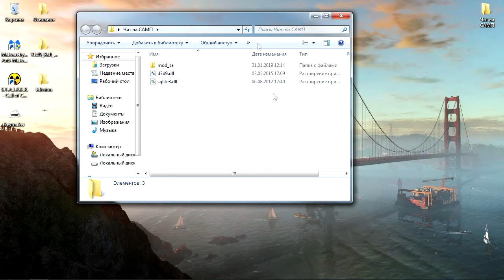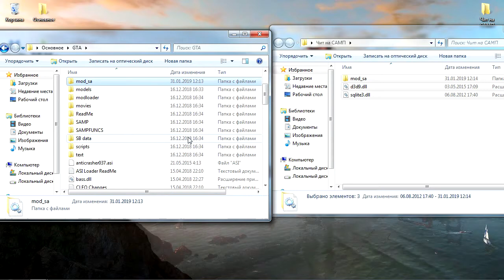Чит на SAMP 2K19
Что бы активировать чит, необходимо нажать F12 потом F11
Что листать нажимаем: Стрелочки Вверх, Вниз, Вправо, Влево.